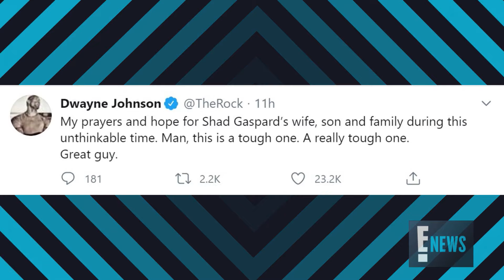Former WWE Star Shad Gaspard Found Dead on L.A. Beach | E! News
The professional wrestler's body is identified days after he went missing while swimming with his son at the Marina Del Rey beach. Dwayne Johnson reacts to the tragic news.